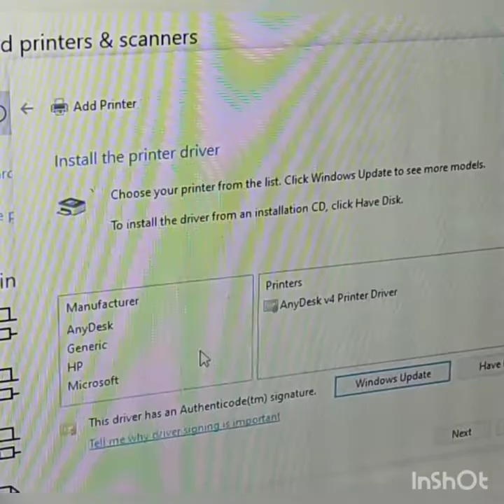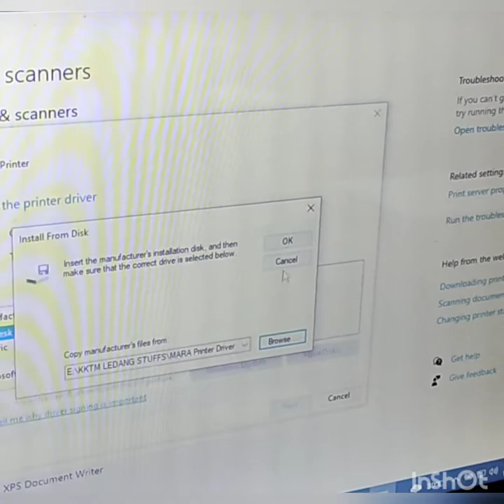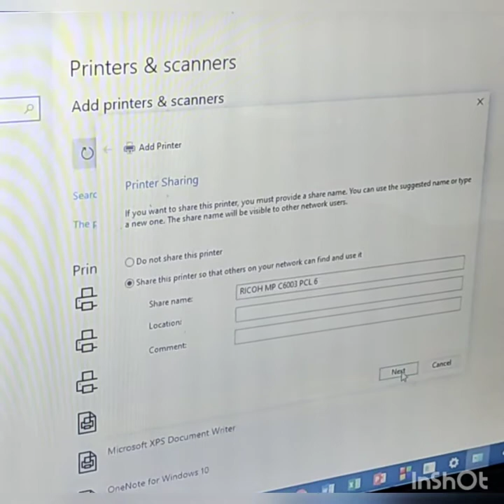Setup Printer Ricoh bilik Lecturer KKTML.